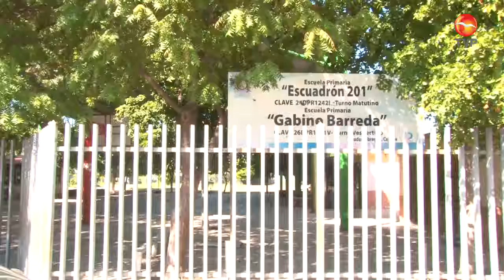FT ESCUELA ROBO